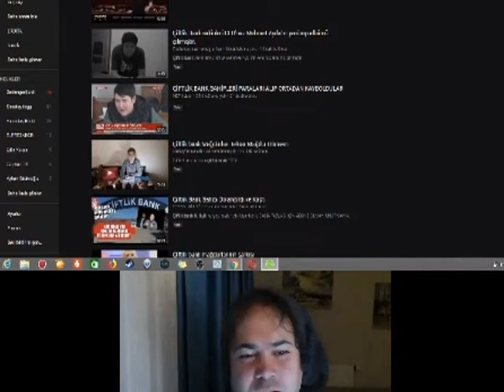Oğuz Sasi - Yine Diğer Yayıncılara Giydiriyor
Psycho is means BatufakTV!